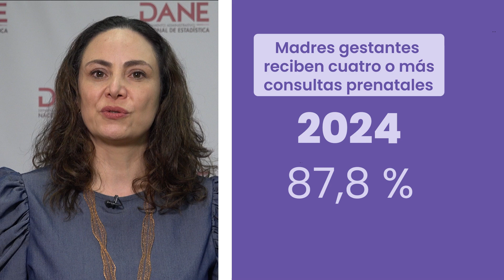Principales resultados Estadísticas Vitales, nacimientos Ier. trimestre 2024pr Año acumulado 2023pr